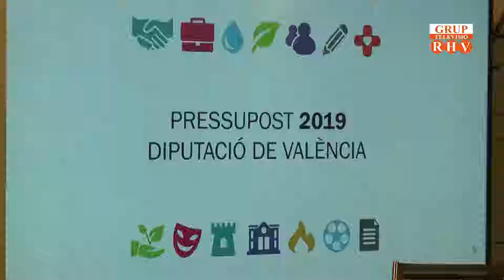Pressupost 2019 Diputació de València